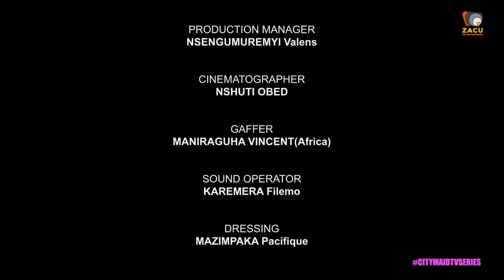CITYMAID S27E08 ||UMURIRO URATSE STEVEN NA YVAN BAFATANYE MU MASHATI NONEHO NADIA WEE||RWANDA SERIES